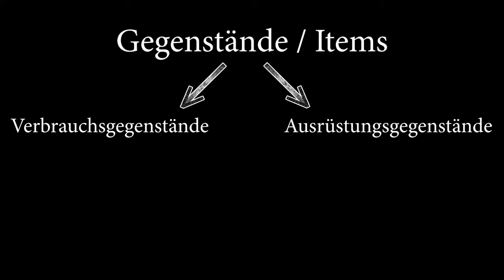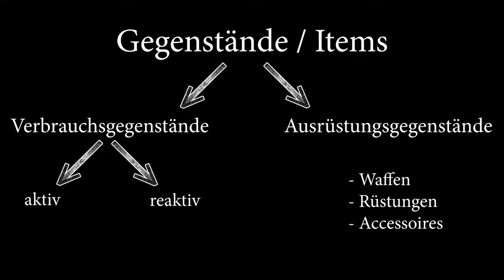Items - Game Literacy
In diesem Video erzählen wir euch etwas über die verschiedenen Arten von Gegenständen, die es in Videospielen gibt. So wisst ihr direkt, was da auf den Bildschirmen gesammelt und eingesetzt wird.

In diesem Video erklären wir:
- Inventar
- Verbrauchsgegenstände (aktiv und reaktiv)
- Ausrüstungsgegenstände
- Waffen
- Rüstungen
- Accessoires
- Boni / Passive Fertigkeiten
- Haltbarkeit